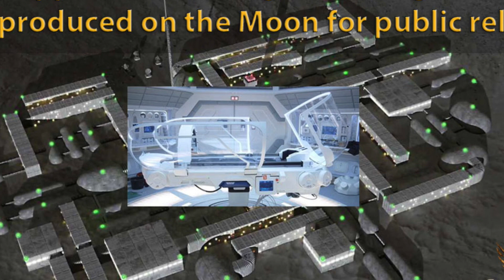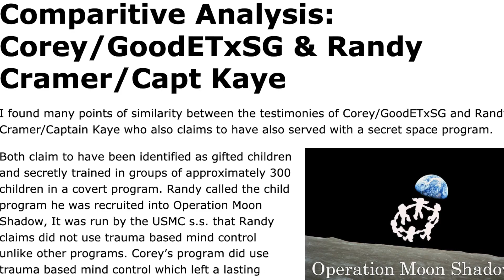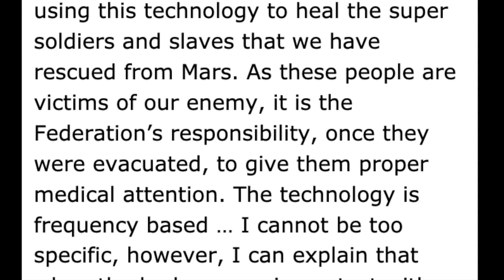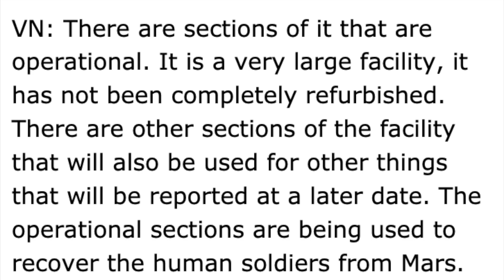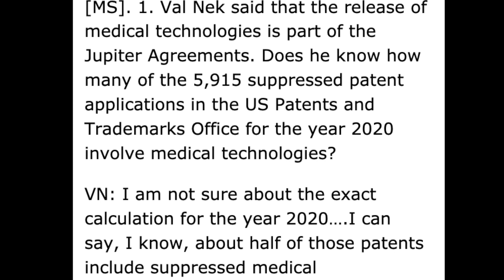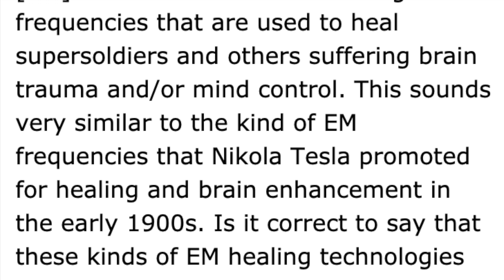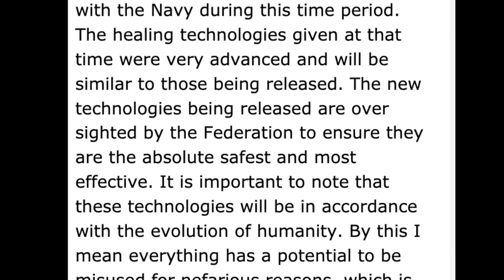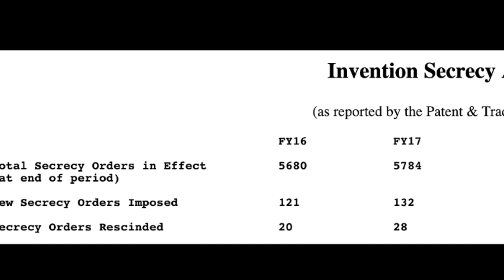Are suppressed healing technologies being mass produced on the Moon for public release?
On September 11, I received an important update concerning the impending public release of advanced healing technologies that are being mass produced on the Moon, as a result of the Jupiter Agreements involving military and space program officials from 14 nations and cutting-edge aerospace companies that occurred back in July. The update was given by Val Nek, a High Commander of the Galactic Federation of Worlds who took part in the Jupiter Agreements, according to Megan Rose who relayed Val Nek’s intel.

This is an audiovisual version of an article published on Sept 14, 2021 and narrated by the author, Dr. Michael Salla.

I wish to thank Megan Rose for relaying Val Nek's information and answers to me.